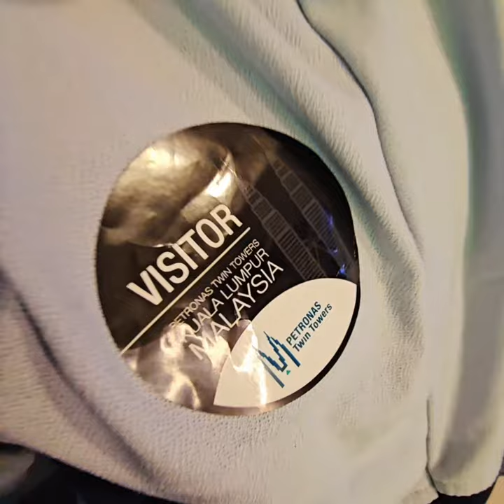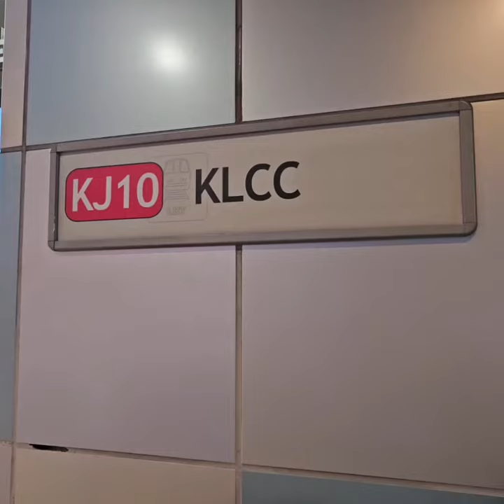KLCC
Di antara aktiviti cuti sekolah kitorg baru² ni.. 9 Hari 7 malam di 🚗 Desaru 🚗 Muar 🚗 Pineng 🚗 KL 🚗 Muar 🚗